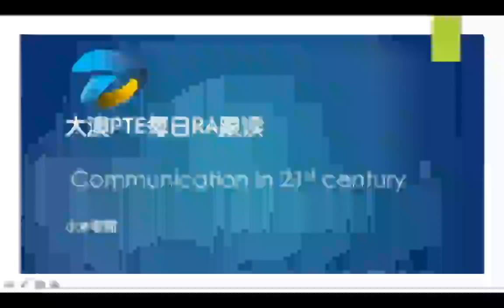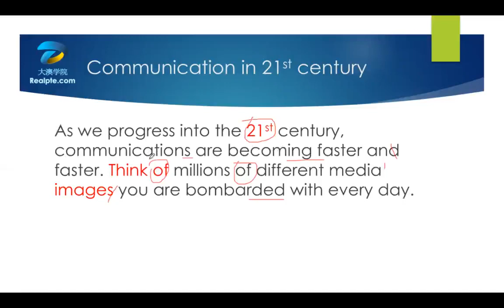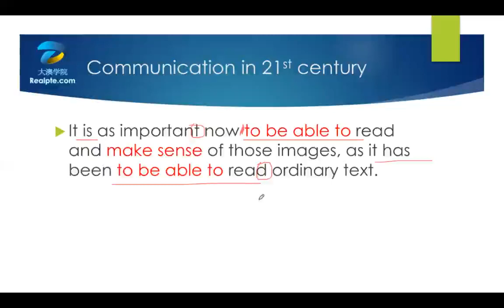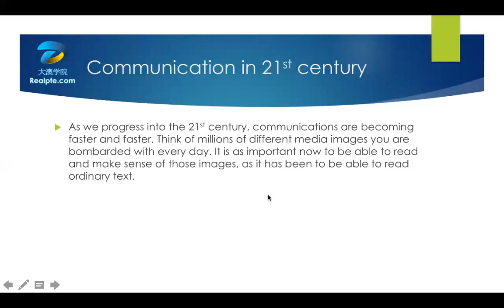【大澳PTE】RA 010137.Communication in 21st century 21世纪的传播